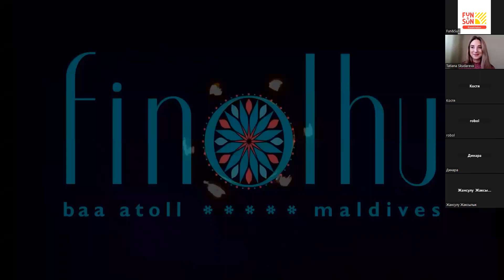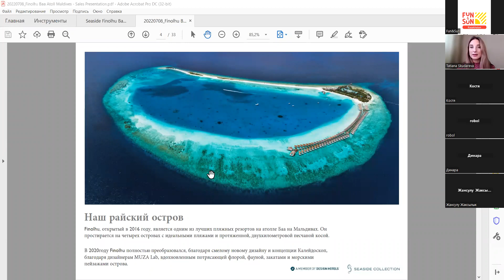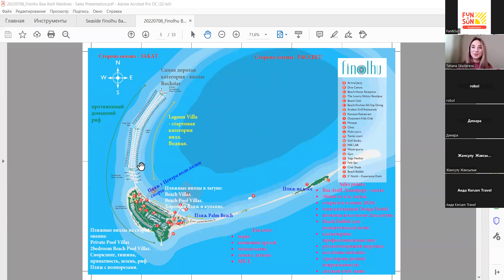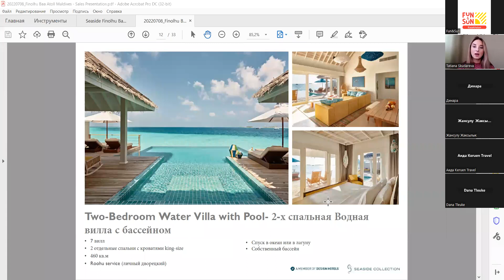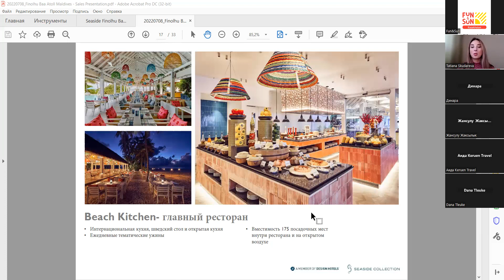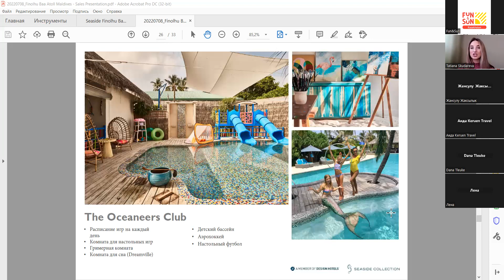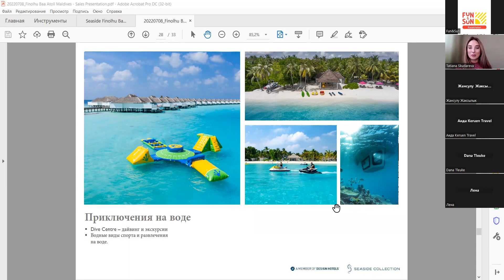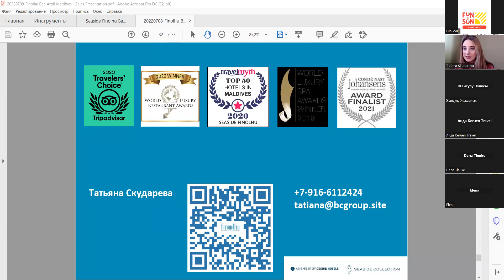Мальдивы. Finolhu Baa Atoll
Мальдивы, отель Finolhu Baa Atoll